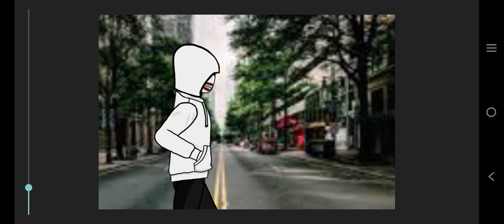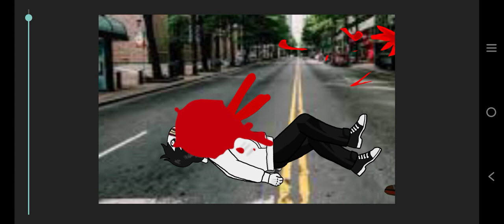Jeff the killer 🆚 Jason Voorhees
Credits: Jeffrey woods by:DV Animations

Jason by:ROD THE ALFAJOR